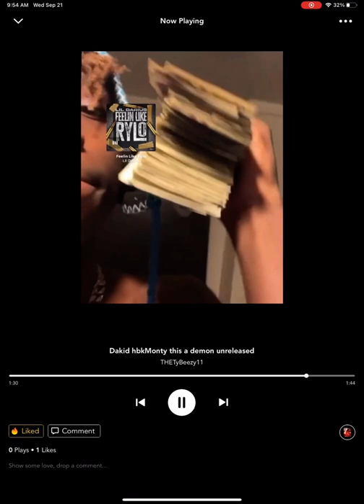Dakid hbkMonty (this a demon) official audio